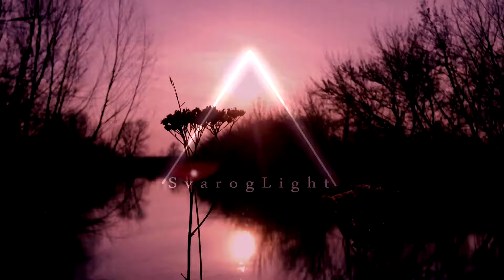Svarog Light - Biocenosis/Polar Sky/2018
Єдність всього живого, єдність у протистояннях , з метою вижити! Баланс як рівність в силах! Вид проти виду, клас проти класу задля спільного баласну...

Privatbank SWIFT 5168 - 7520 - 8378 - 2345